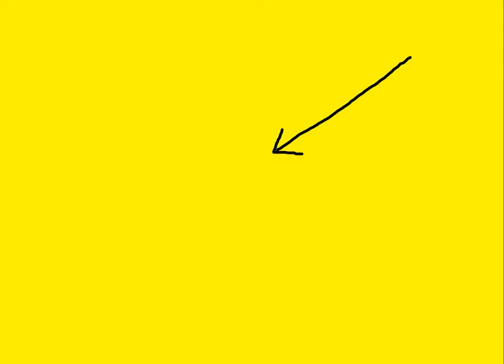TOTALLY CRINGE! Tory Dance Fest